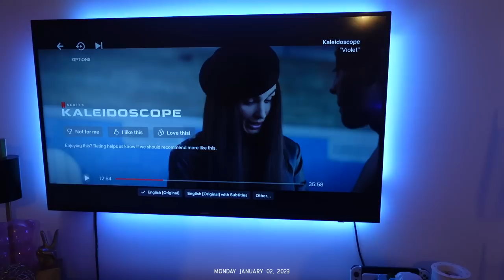SUNDAZE | WEEKLY VLOG! self reflecting, realities of a single mom, monthly reflection PDF + more!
this vlog is literally a week in our life. just shambles lol.

LINKS TO ITEMS SHOWN:

Acrylic calendar
LED lights for tv
Dresser finger pulls
Skyn eye patches
Acid potion
Milk juice cleanser
Grown alchemist exfoliator
Grown alchemist primer
Sage pullover
Green sweatshirt
Boba pillow
Lego boxes

F  A  Q:
Age: 26
Kids: Harper (age 8) & Enzo (age 1)
Bedroom set: from Macy’s